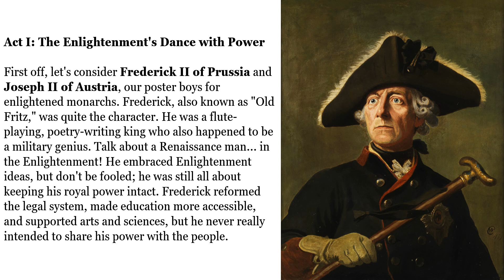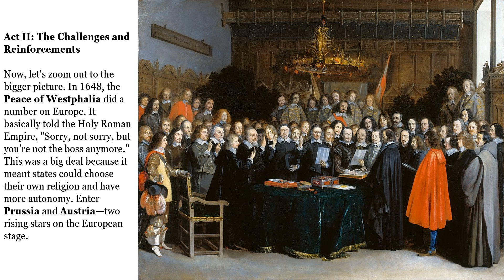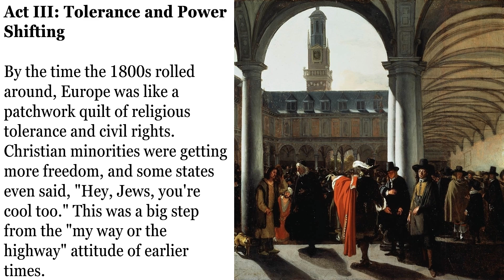👑AP European History Topic 4.6👑 ENLIGHTENED Approaches to Power?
👑📚 Enlightened Rulers and Power in European History | AP European History | Topic 4.6 📚👑

Explore the intriguing world of European monarchs in this deep dive into enlightened and other approaches to power. This video takes you through the journey of iconic rulers like Frederick II of Prussia and Joseph II of Austria.

In This Video:

🌟 Frederick II (Old Fritz): Learn about this Prussian king's blend of military genius and support for the arts, education, and legal reform, while maintaining royal control.
🔍 Joseph II (Royal Reformer): Discover how Joseph II's rapid reforms in religious freedom and government centralization impacted his empire.
📜 Westphalia and Europe: Understand the Peace of Westphalia's impact on Europe, leading to increased state autonomy and religious choice.
🌍 Rise of Prussia and Austria: See how Frederick William I and Maria Theresa set the stage for their successors' enlightened experiments.
👀 Witness the balance between Enlightenment ideas and royal power, and observe how these historical figures navigated the challenges of their times.

Your Opinion:

🤔 How would you have ruled if you were a monarch in this era?